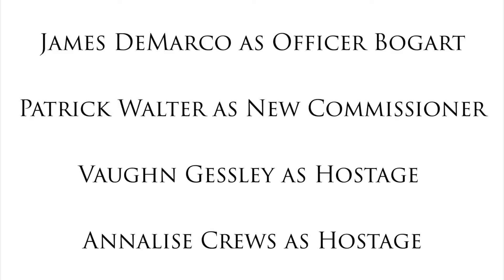All Hail: A Film Noir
Walter Bros Pictures presents their final film noir.